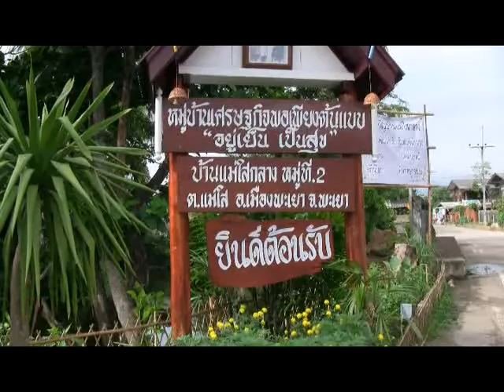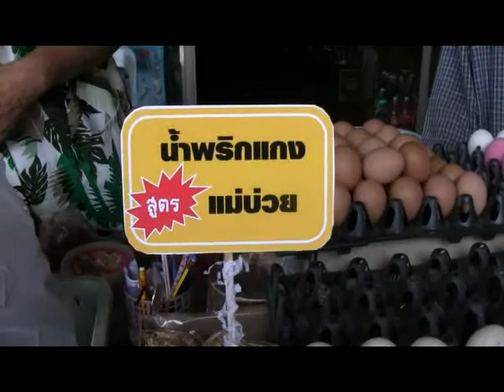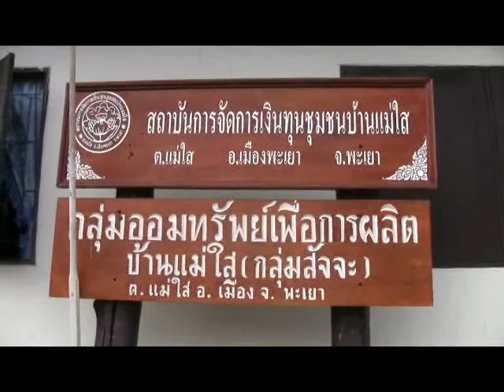ด้านปกครอง สังคมและเศรษฐกิจ.flv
ด้านการปกครอง...บ้านแม่ใสกลาง ตั้งอยู่ในเขตพื้นที่การบริหารขององค์การบริหารส่วนตำบลแม่ใส มีผู้ใหญ่บ้านเป็นผู้นำของหมู่บ้านด้านการปกครอง มีนายกองค์การบริหารส่วนตำบล คือ นายชาตรี  สารเร็ว และสมาชิกองค์การบริหารส่วนตำบล จำนวน  2  คน  คือ นางประนอม  ยะมา  และนายสังเวียน  บุญวงค์ช่วยดูแลด้านการพัฒนาหมู่บ้าน ซึ่งทั้งสองฝ่ายนี้มีการประสานงานร่วมกันเป็นอย่างดี    จนทำให้บ้านแม่ใสกลางได้รับการพัฒนาเป็นหมู่บ้านเศรษฐกิจพอเพียงต้นแบบระดับ "พออยู่  พอกิน" ประจำปี ๒๕๕5 ของอำเภอเมืองพะเยา
บ้านแม่ใสกลาง มีการแบ่งการปกครองออกเป็นคุ้ม เพื่อง่ายต่อการพัฒนาและประสานงาน และเพื่อเป็นการกระจายอำนาจในการปกครอง จำนวน 20 คุ้ม แต่ละคุ้มมีคณะกรรมการบริหารคุ้ม และยังมีการพัฒนาประดับตกแต่งคุ้มของตนเองให้สวยงามอีกด้วย